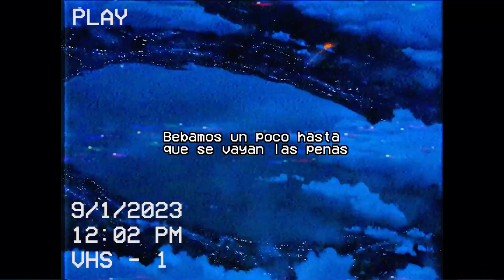🔥"BESÁNDOTE" - Base De Rap Lofi Con Coro/ Instrumental Uso Libre/ Boom Bap Chill Beat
👇USO LIBRE SIN FINES DE LUCRO, IMPORTANTE LEER👇
Puedes usar el BEAT en tus canciones sólo para YouTube y sin fines de lucro, adjuntando en el título de tu vídeo "Prod. SanelliX Music". En caso de que quieras liberar tu canción en Spotify, Apple music o cualquier otra plataforma que no sea YouTube o usarlo con fines lucrativos tendrás que adquirir una licencia. Puedes adquirir tu licencia por mensaje directo en Instagram, está el link arriba.

⚠️NO SE PERMITE REGISTRAR MÚSICA USANDO LOS BEATS DE ESTE CANAL EN CONTENT ID O COPYRIGHT DE YOUTUBE, ASÍ COMO NO SE PERMITE SUBIR A PLATAFORMAS DIGITALES SIN LICENCIA, SE TOMARÁN ACCIONES SI SE DA EL CASO.

(YOUTUBERS Y CREADORES DE CONTENIDO)
Pueden usar la música de este canal de fondo en sus vídeos no musicales dejando crédito en la descripción con un link al canal.

🎼BEAT INFO🎼
Key:  Bb
BPM: 80
Name: BESÁNDOTE 2
Edit credit: Recopilados de pinterest

KARMA RAP INSTRUMENTAL
HIP HOP PISTAS USO LIBRE
SUEÑOS PISTA DE RAP USO LIBRE
U RAP INSTRUMENTAL USO LIBRE
SAMPLE REFLEXIONAR MUSICA AMBIENTE PARA VIDEOS
INSTRUMENTAL UNDERGROUND CALLE
INSTRUMENTAL RAP USO LIBRE
INSTRUMENTAL TIRADERA 2020HIP HOP sanellix​ music BaseDeRap​ Lofi​